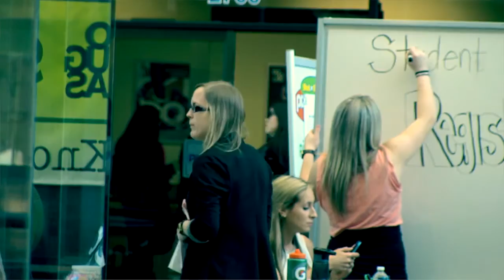Післядипломна Освіта в Канаді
Маючи диплом бакалавра, можна поступати на післядипломній програмі у виші Канади. Досвідом ділиться випускниця українського вузу, що навчається на післядипломній програмі з бухгалтерського обліку у Ванкувері.